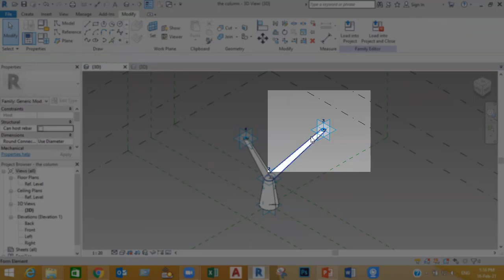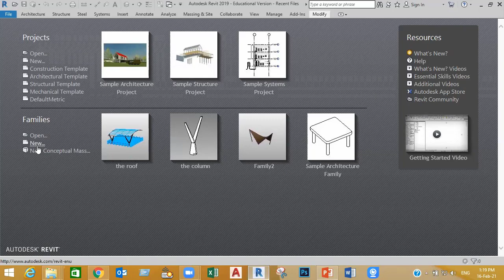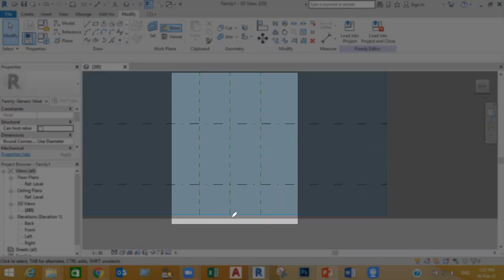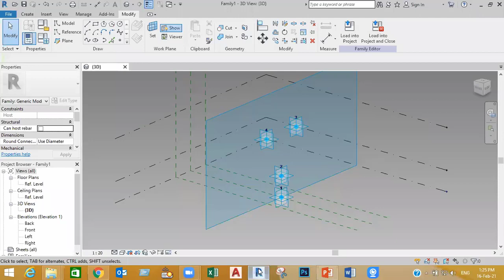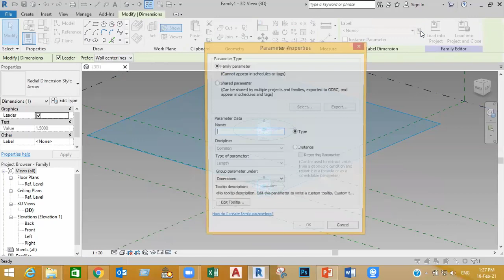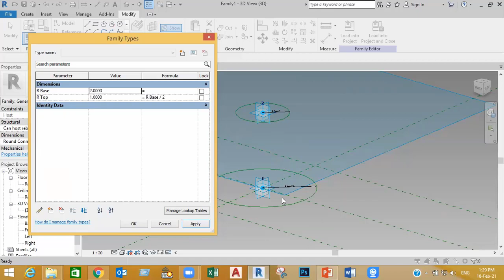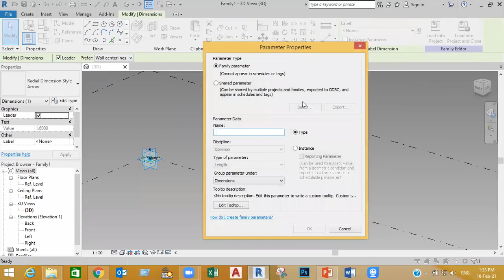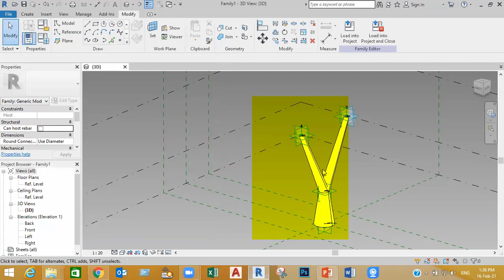Lecture 013 Adaptive component in Revit Part 1